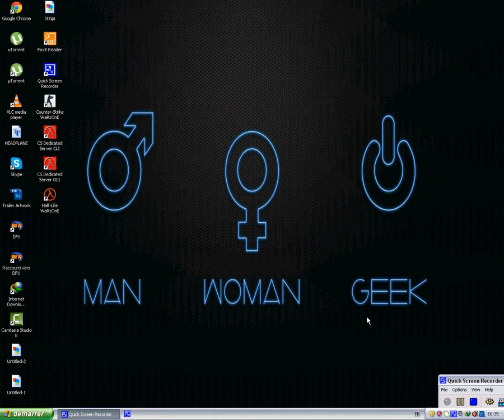Counter strike v :1.6